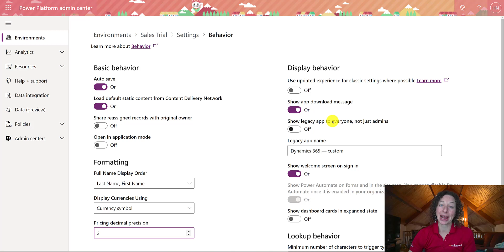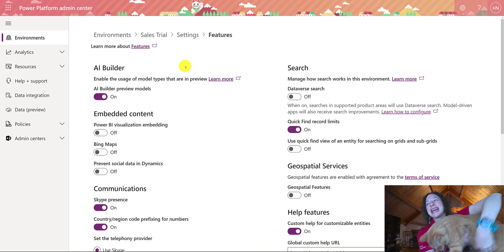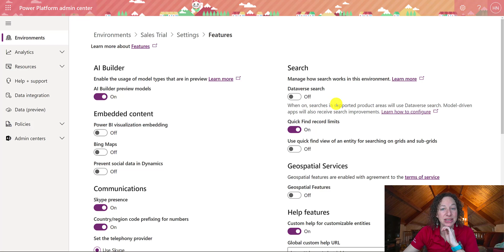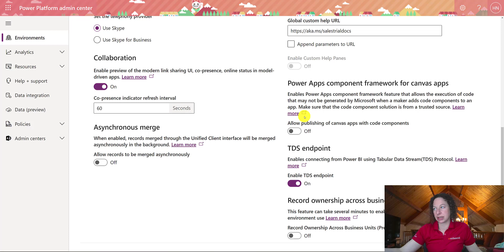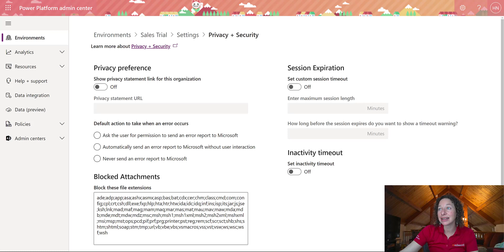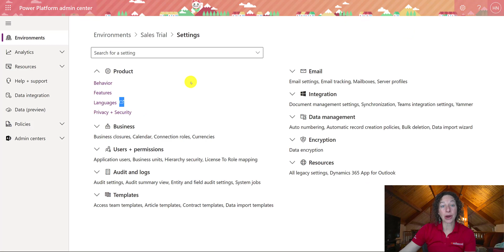Power Platform Admin Center: Product Settings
Deep dive into the Product Settings area of the Power Platform Admin Center: Behavior, Features, Languages and Privacy + Security.

0:21 Behaviors
2:00 Features
5:00 Languages
5:09 Privacy + Security